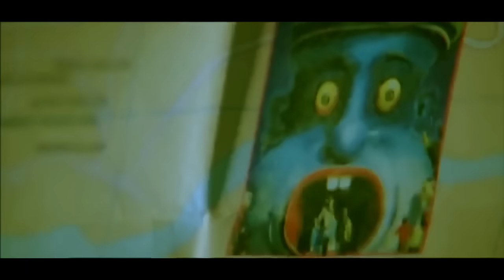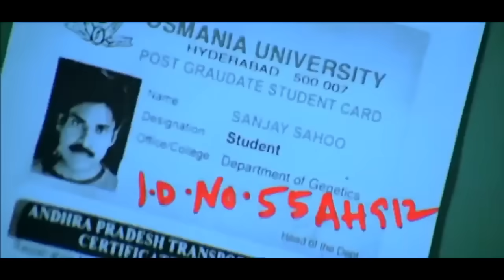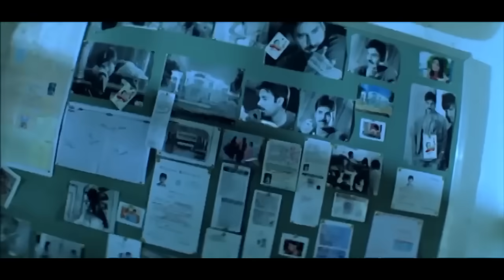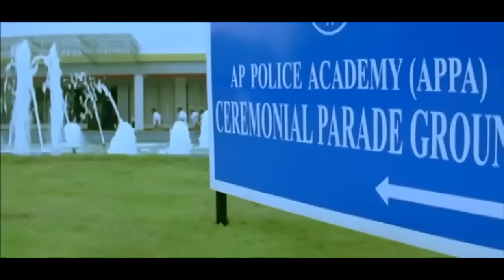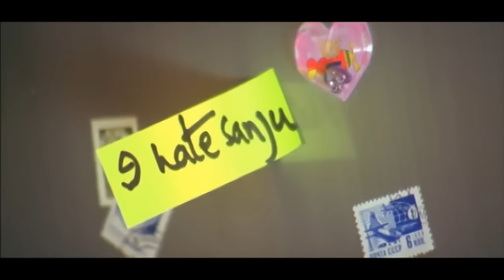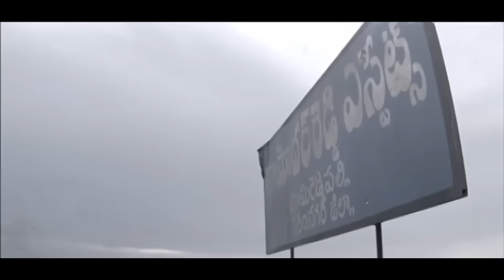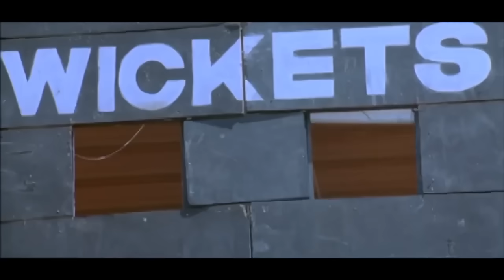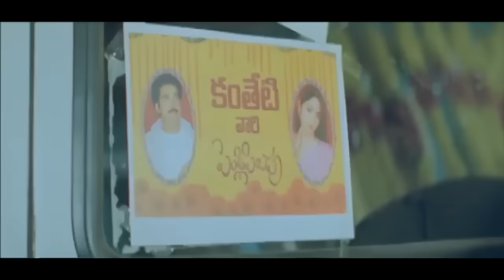JALSA Full Movie In Hindi | Pawan Kalyan & Ileana D'Cruz Blockbuster Hindi Dubbed Full Movie